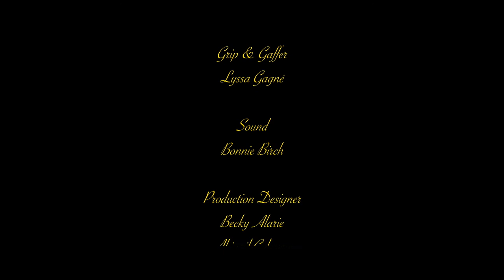DANDELION by Arianna Nunlist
A young boy attempts to understand the simple nature of love in a complex adult world.

Directed & Edited by Arianna Grace & Pablo Ravazi
Written by Arianna Grace
Produced by Johnathan Schultz

Cast:
Boy - Mathys Boucher
Girlfriend & Boyfriend - Abigail Gehman & Isaac Alderman
Teenager - Alaia Anne
Woman - Heidi Livingston
Man - Johnathan Schultz
Little girl - Elena Paquet
Mother & Father - Hélène Desjardins & Christian Schroeder-Tabah

Crew:
Director of Photography - Johnathan Schultz
Assistant Camera - Lyssa Gagné
Assistant Director - Marine Brocard
Grip & Gaffer - Lyssa Gagné
Sound - Bonnie Birch
Production Designer - Becky Alarie, Abigail Gehman, Alaia Anne